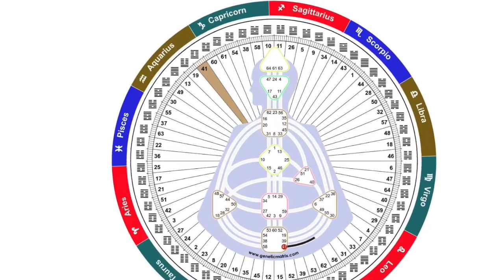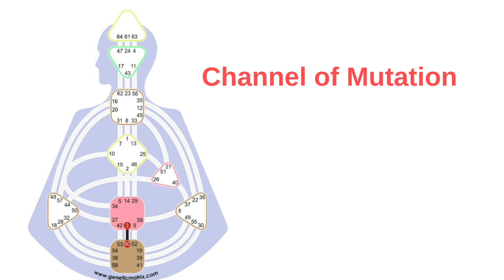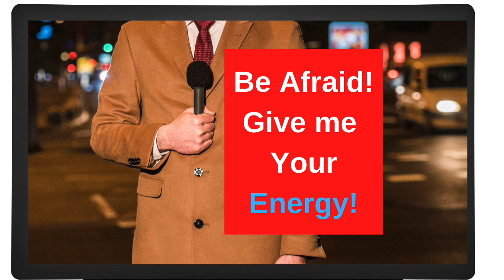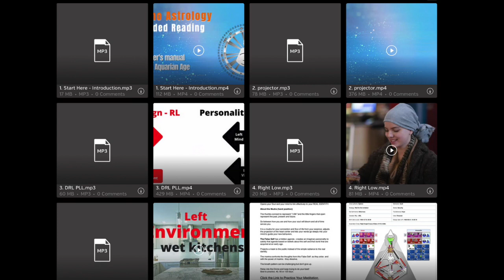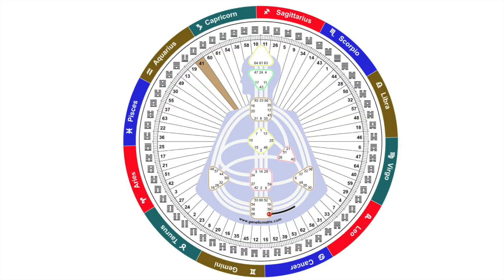Pluto Moves into Shadow of Limitation until 2025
🌟 FREE Newsletter

🌟  Heal Your Inner Child - 6 Week Program  - Reduced Price

My Ideal is that Each Individual be Materially Supported to Contribute their Unique Gift to the world.

I’m here to teach you your design so that you can be empowered to operate correctly as yourself and rely on your unique inner compass for making decisions.

to learn more.